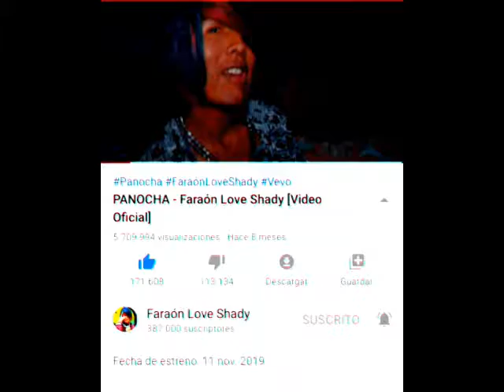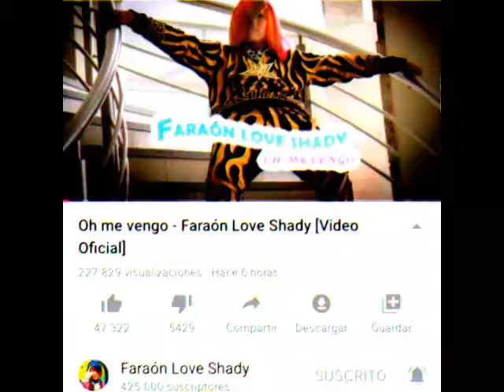Trap faraon love shady homenaje - Dereck